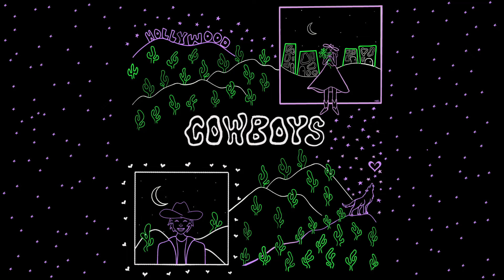Jacob Sartorius - Cowboys (Official Audio)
COWBOYS OFFICIAL AUDIO!

LYRICS:

(Let’s be Cowboys)
(Aye)
We Change our minds like we change our clothes
New sundress broke your bright pink phone
You’re the only place that feel like home
It was late night when she said,

We could be like cowboys
staying up till sunrise,
honestly I can’t fight saying,
a minute feels a life time, California high times, push me off the high dive
Yeah
Maybe we’re falling in love or maybe we’re just drunk yeah, I’ll never know
but I hope you know
That I love you, so…

Can’t stop myself from running
I tied my shoes i’m still falling for you,
(Woah)
You’re always up to something
You’re trouble, but troubles nothing that’s new

Maybe there’s no street lights
Got you by my side so I could see right
We’re still up while everyone’s asleep like…
maybe we should get some zzz’s
That’s before she said to me
Yeah she said,

That I love you sooo…